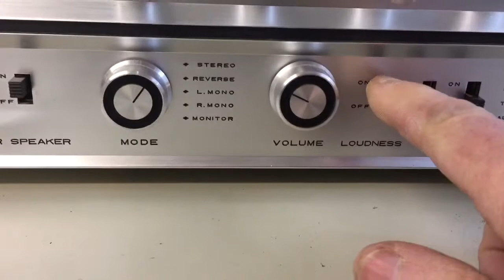Akai AA 5000S Amplifier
Demo for eBay seller ellie620